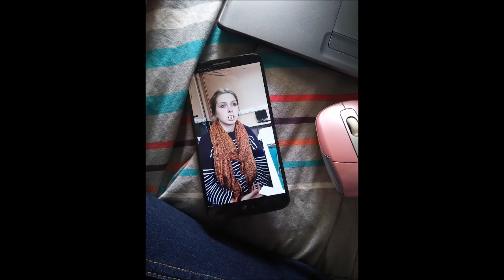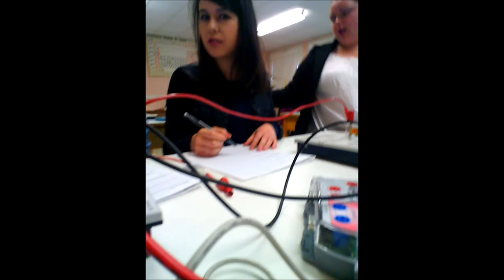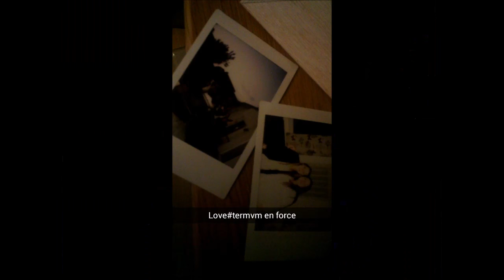Lycée guéhenno 2012/2015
3 ans de pur folie encore merci